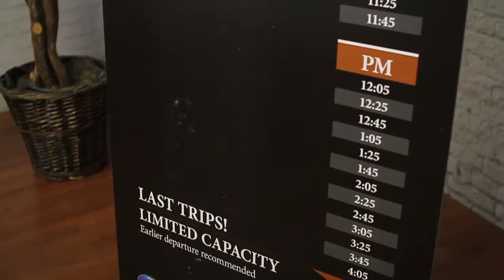How strong is dibond? We use a flame thrower, hammer and giant SUV to find out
People ask us how strong different types of materials are. Giving a verbal answer or showing potential customers pictures isn't always the best. I got a dibond sign from our office then seriously abused it but burning it with a blow torch, running over it with a car and hitting it with a hammer. I told you dibond is strong!